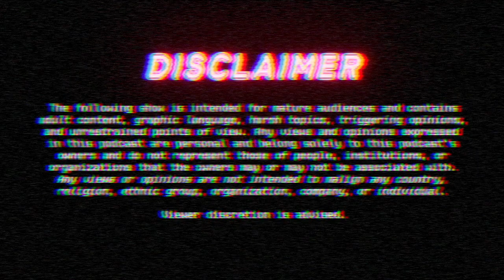The Japanese Book that Changed My Life as an Artist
⛩️Musume Links⛩️

👷🏻‍♂️STAFF👷🏽‍♂️
Producers / Writers / Hosts

Artworks / Visuals / Audio / Post prod. / Edits
DJ 5DucK, Felipe Smith

Music
DJ 5DucK - The NANI (Cringe Musume Theme)

Background Artwork
Amagi Art

Elements & Sources
Jisho

PR / Social Media担当
空

Live Tech Operator
空